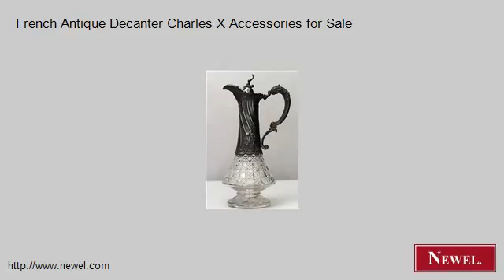French Antique Decanter Charles X Accessories for Sale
- Newel.com: French Antique Decanter Charles X Accessories for Sale (Newel Art and Antiques, New York City)